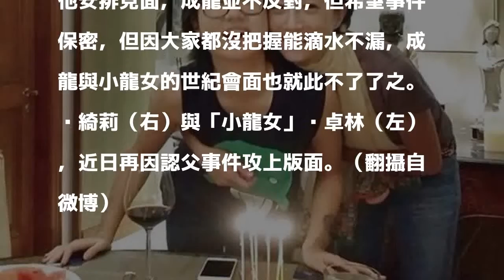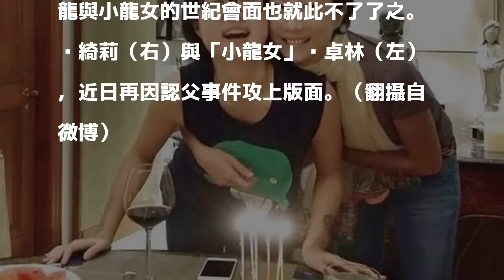成龍爆密謀會面小龍女！破局全因這理由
〔記者吳琬婷／綜合報導〕港星吳綺莉和成龍私生女「小龍女」吳卓林，先前和女友Andi因自拍一段「求救影片」，引起軒然大波，吳卓林向來避提成龍，在影片中卻罕見自介「我是成龍的女兒」。據報導，成龍好友去年曾提議幫他們安排祕密會面，成龍也盼見上小龍女一面，但希望過程能夠保密，而最後成龍因為怕消息走漏，導致父女破冰會面遲遲仍未實現。

發表評論評論如下。